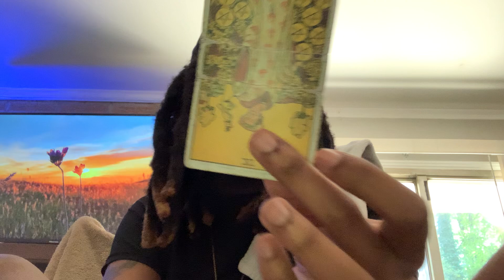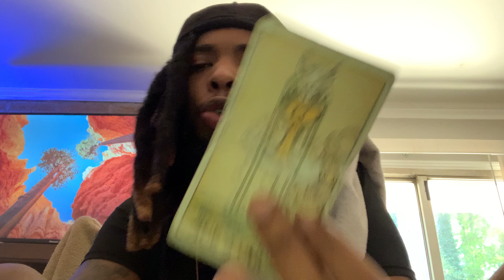Water 🜄 Scorpio ♏︎ “When change arrives, it reshapes you before it reshapes the world.”